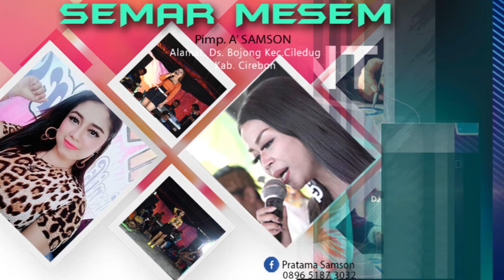JUJUR - NENI DAWENG - SEMAR MESEM LIVE BOJONG NEGARA